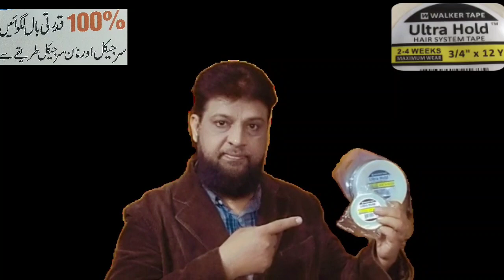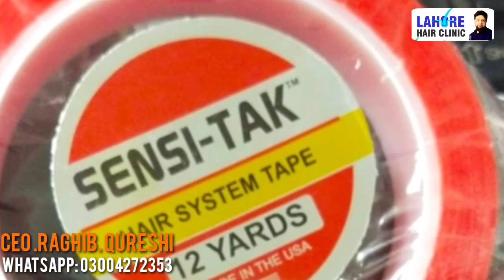‌Hair Wig l Non Surgical Replacement l , 03184120846 راغب حسین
ڑیر کسٹمرز:  آپ لاہور ہیر کلینک  پر آئے اور گنجے پن سے ہمیشہ کے لیے نجاد حاصل کریں اور Natural Look پائیں ۔ آپکا شکریہ۔

Branded Quality only start from Rs. 12k to 18k Fix price, 1year warranty, Silky Shiny Hairs, and Assuring you our best performance and services all the time, and best lowest rate hair units.
Regards,

راغب حسین
لاہور ہیر کلینک، خان بابا ہوٹل،